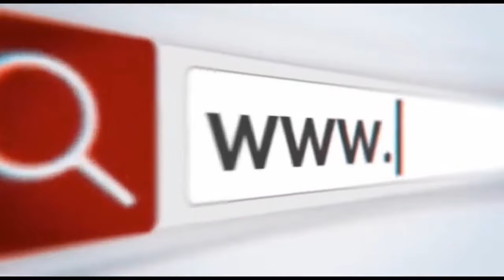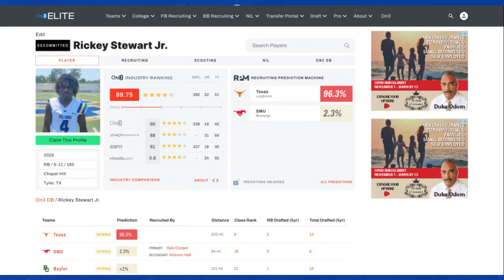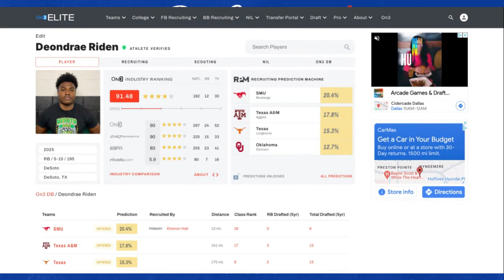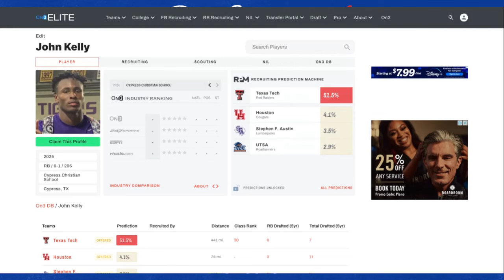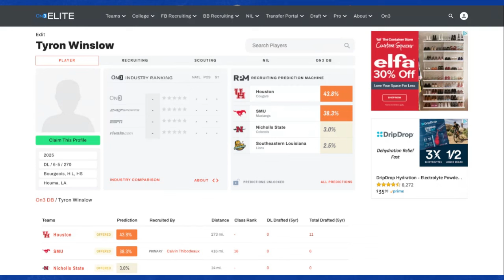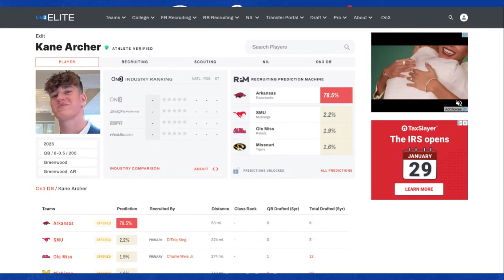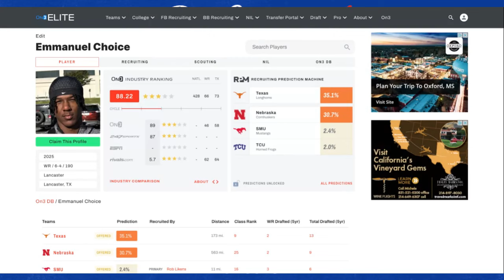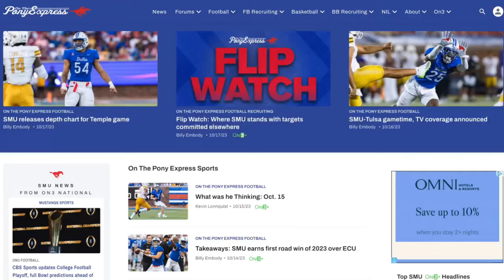SMU Football's offseason goals before spring football | 4-star RB Rickey Stewart decommits from SMU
Billy Embody breaks down the loss of four-star running back Rickey Stewart and what the Mustangs will do next in 2025 recruiting. Plus, what goals should SMU Football have this offseason as spring football gets closer?